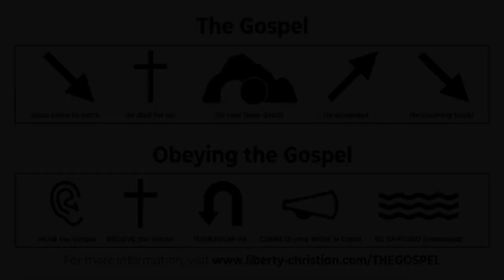10/2/2022 - Liberty Christian Church - Madison, IN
SERIES: Family Meeting | SERMON: "Personal Preferences" | SCRIPTURE: Ephesians 6:18-19 | DATE: 10/2/2022 | SPEAKER: Jake Brown